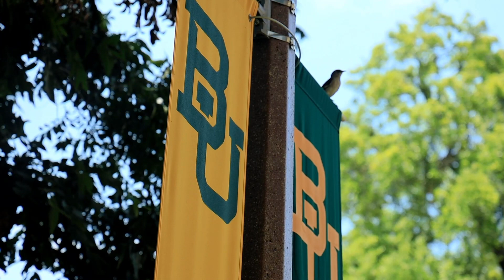"America the Beautiful" on Baylor's McLane Carillon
"America! America!

("America the Beautiful," performed on Baylor University's McLane Carillon by carillonneur Lynnette Geary)